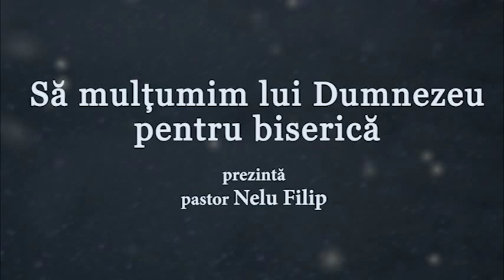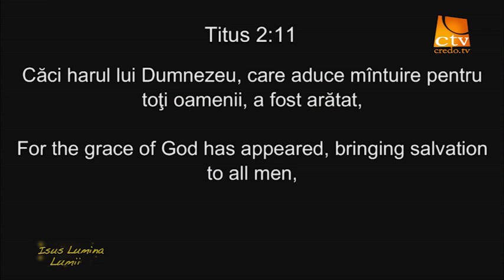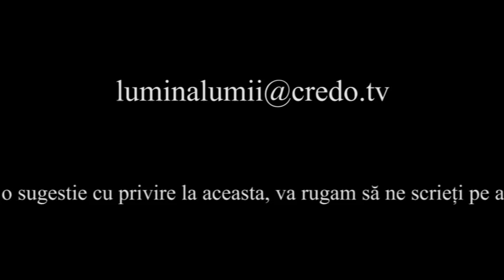Isus Lumina Lumii - Să mulțumim lui Dumnezeu pentru biserică